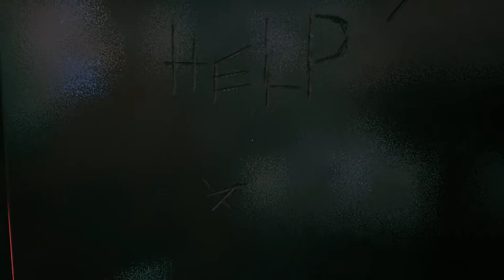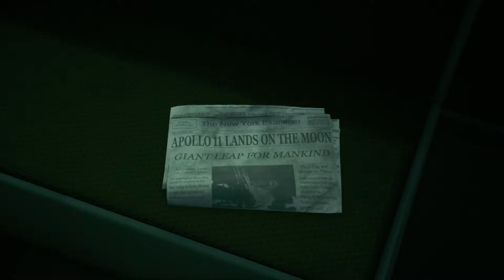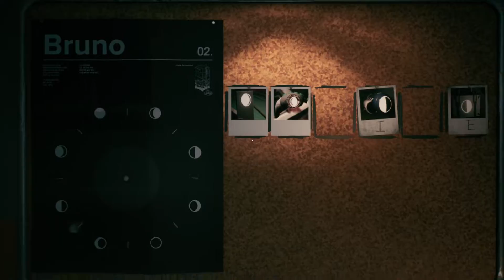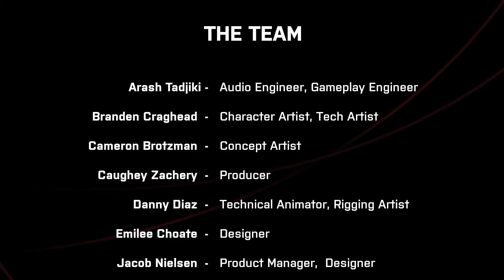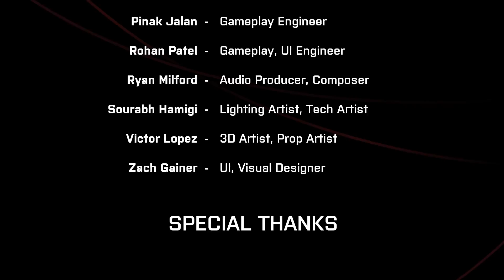We Went Back- Complete Playthrough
Time loop, space horror game. Much shorter game than I had expected. Fun for what it was...